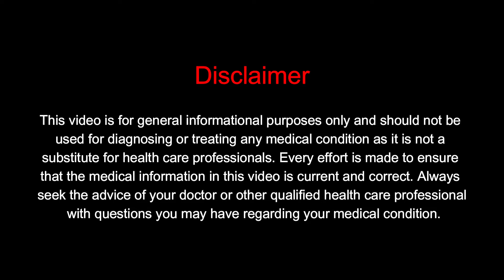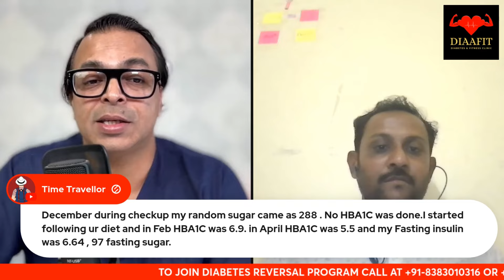How Many Calories Should I Eat Daily? | DIAAFIT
RECOMMENDED PRODUCTS

MISCELLANEOUS
Apple Cider Vinegar
Whey Protein
Peanut Butter